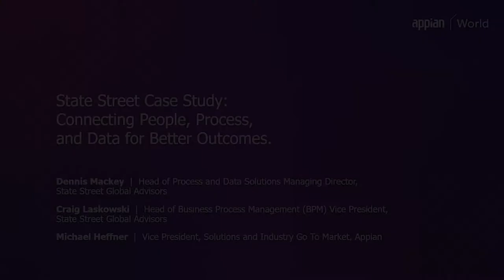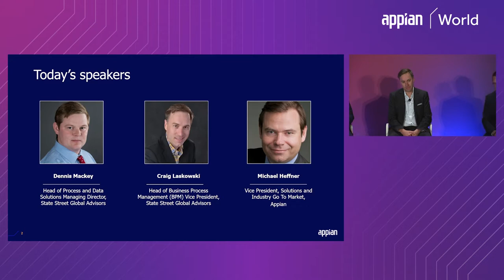Workflow Automation Connects People, Process, & Data: State Street Case Study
From Appian World 2022: State Street Case Study: Connecting People, Process, and Data for Better Outcomes

Speakers
Michael Heffner, Vice President, Solutions and Industry Go To Market, Appian
Craig Laskowski, Head of Business Process Management, State Street Global Advisors
Dennis Mackey, Managing Director, State Street Global Advisors

Appian technology helped State Street achieve their workflow automation and modernization goals with our unified low-code platform. What started out as an initiative to improve customer onboarding has expanded into the Appian low-code platform being used across the organization to automate complex business workflows and processes.